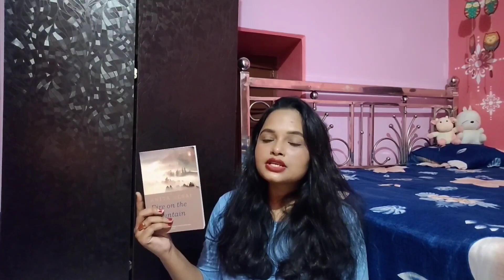Book Review || Fire On The Mountain || Classic Indian Literature || A Must Read || Underrated Gem.